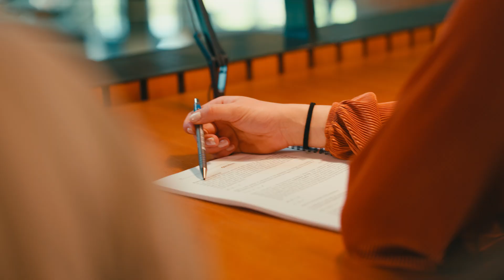Challenge yourself, change the future | WURtube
Ontdek alles over onze studies en kom langs om Wageningen University & Research te ervaren. Zoek jij een opleiding in de richting van voedsel, klimaat, natuur, gezondheid of maatschappij? Met een studie bij Wageningen University & Research werk je direct aan de wereld van morgen. Je pakt elke uitdaging samen, vanuit alle kanten aan. Wetenschap met je voeten in de klei uitgevoerd. Net even anders, altijd passend bij jou!